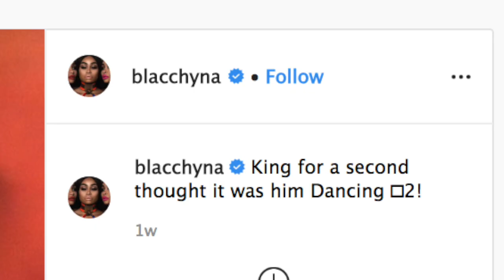Blac Chyna’s Latest Videos Of Her Kids, Dream And King Have Fans In Awe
Blac Chyna‘s fans seem to be the happiest and most excited when she’s posting videos and pics of her two adorable kids. lately, Chyna has been posting more pics and videos of the two of them on her social media account, making fans happy.